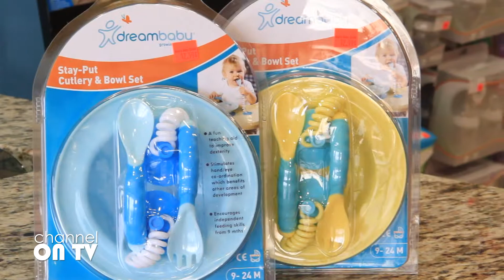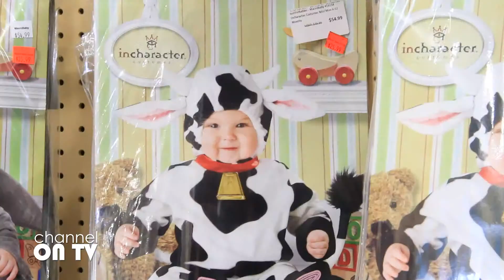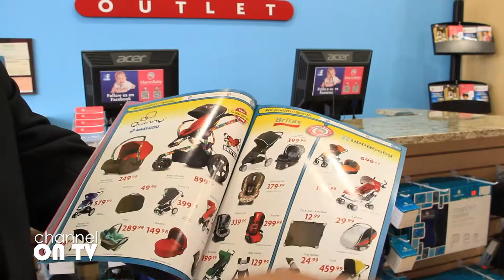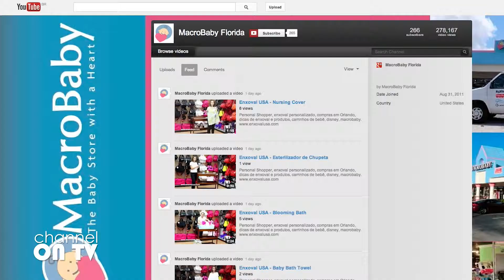My Channel On TV - Macrobaby Outlet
MacroBaby Outlet
Junho / 2013